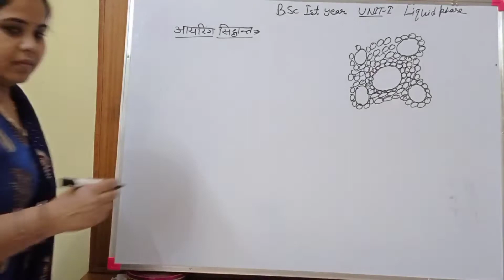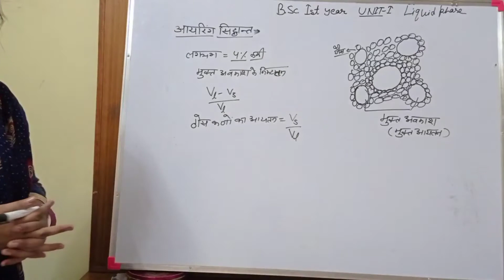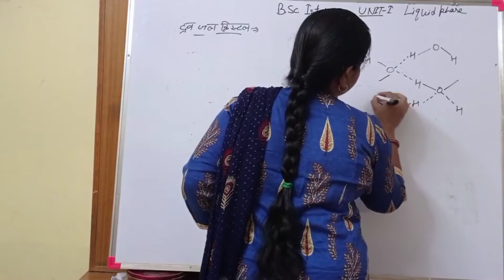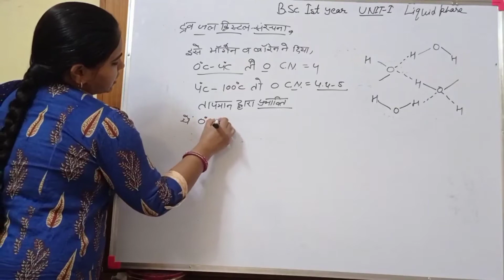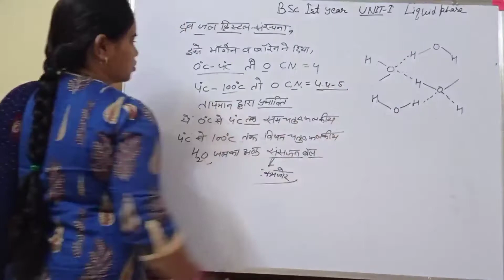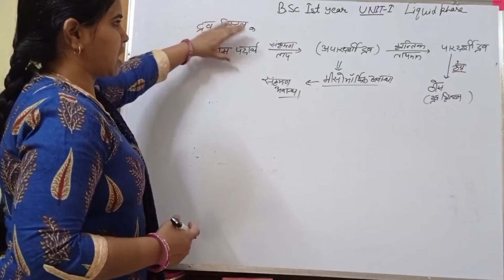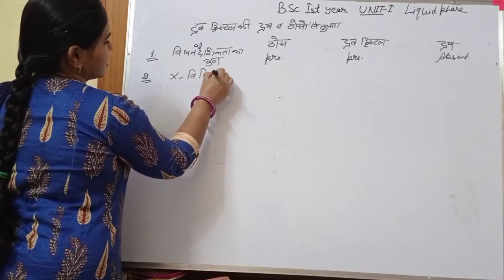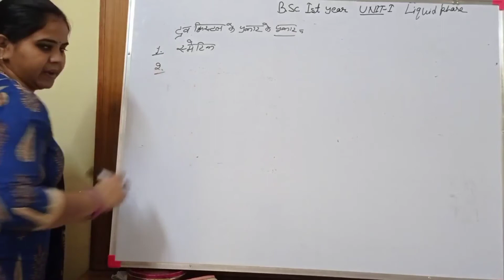Bsc 1st year,paper third, liquid phase, lecture 4